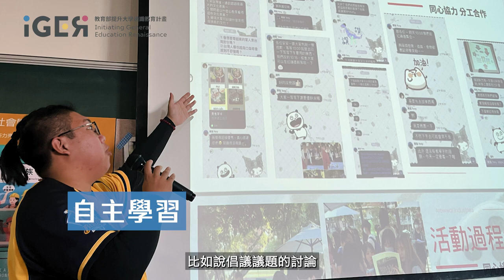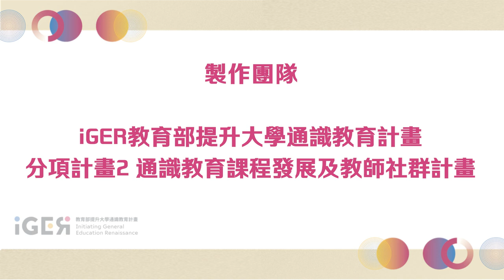【典範通識課程】社會關懷方案規劃與實踐 文藻外語大學 蔡介裕副教授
本影片為【IGER提升大學通識教育中程計畫 分項計畫2 通識教育課程發展與教師社群計畫】所製作

典範通識課程為邀請教育部全國傑出通識教育教師獎勵屆得主，分享課程設計know-how、課程特色及課程轉化歷程，以供全國通識教育教師參考，提升整體通識教育品質。

本課程著眼社會關注議題，以社區為對象，帶領學生運用行動企劃的概念與精神，從確立動機、創意發想、實踐行動、自我反思等步驟，了解如何把看見的社會問題化成自身能夠實踐解決的創意行動，與同儕一起發想創意、實踐創意，並養成社會關懷精神與行動精神，進而深化學習的領域、擴大生活範疇與生命歷練，善盡社會責任。

特別感謝：蔡介裕副教授、參與課堂學生
音樂來源：Uplifting and Inspiring Background Music For Videos & Presentations

分項計畫：通識教育課程發展與教師社群計畫

官方IG：@wenzao1966